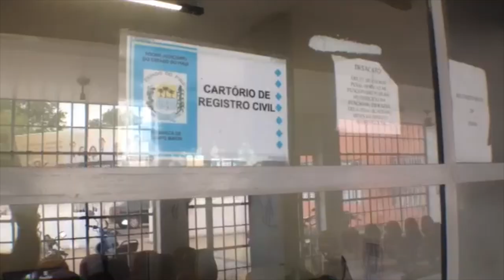CARTÓRIO DE CAMPO MAIOR É FECHADO APÓS ALAGAMENTO